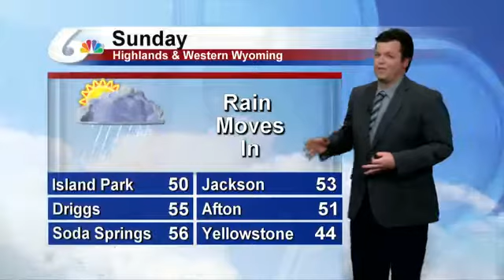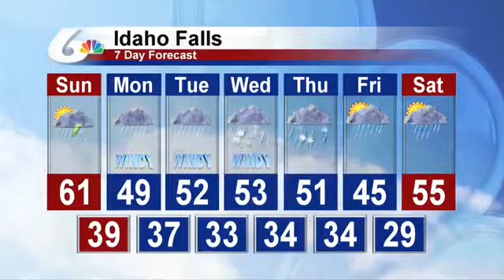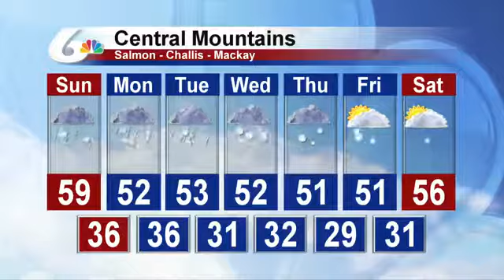4/22/17 Meteorologist Paul Beam's Weekend Forecast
4/22/17 Meteorologist Paul Beam's Weekend Forecast